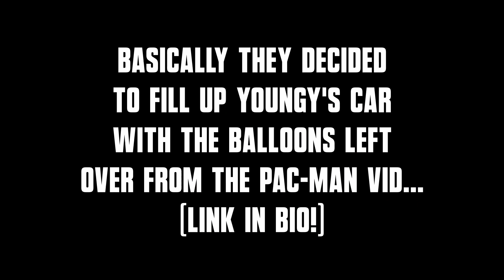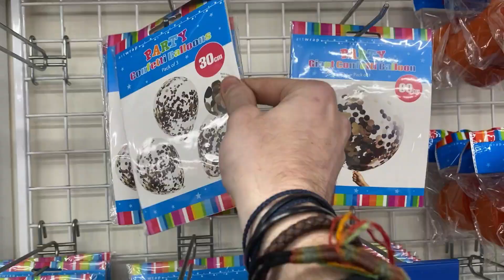Filling up an ENTIRE CAR with BALLOONS! | (BT1 Vlog #5)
Alex, Jonty and Patto decided to fill up Youngy's entire car with the balloons left over from our recent Real Life Pac-Man Vid!

Also Youngy and Patto deliver more positive letters to a surprise suburb and Aussie gets locked out of the car!

Stay Positive!